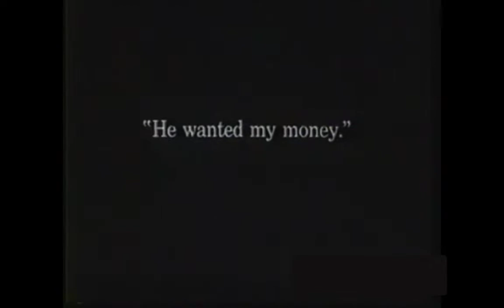Scene from "The Tramp," starring Charlie Chaplin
Charlie Chaplin's THE TRAMP (released 1915 by Essanay Film Manufacturing Company) featured the silent film star playing the screen personality with whom he is most associated. Chaplin's character, The Tramp, is poor but adorable...down on his luck, but always running into situations where he can demonstrate - with humor and humanity - his universal appeal.

In this short scene (cut from the full 26-minute film) The Tramp rescues the fair maiden (played by Edna Purviance) from robbers. Purviance appears opposite Chaplin in many of his films, and - for a time - was the star's wife.

The footage used here was downloaded from The Internet Archive (archive.com) and is in the public domain. All the music is original, composed by me - Scott Watson! I hope you enjoy.

If you like this Charlie Chaplin short, I hope you will check out some of my other silent film recuts, scored with my own music:

Dr. Scott Watson teaches in the School of Music at Cairn University (Langhorne, PA). To investigate how YOU can unlock your musical talents at this Philadelphia-area Christian liberal arts university, please